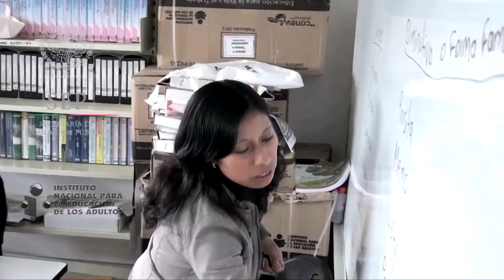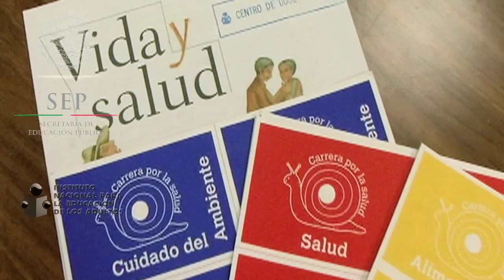“Capacitación para Promotores de Alfa"